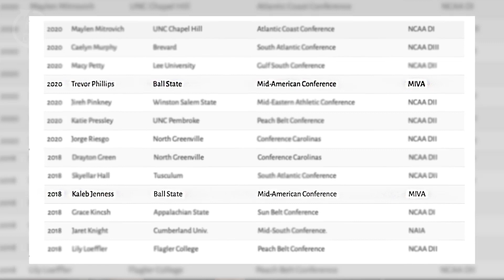Ball State Sports Link: Behind The Net - Trevor Phillips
From our series "Behind The Net" with Ball State Volleyball, meet Trevor Phillips.